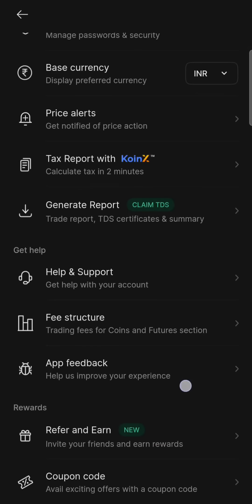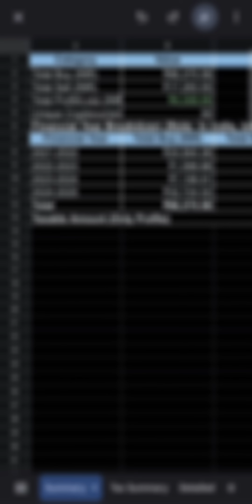Generate Your CoinDCX Tax Report in 60 Seconds | Indian Crypto Tax Made Easy.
Never stress about your crypto taxes again! This quick tutorial shows you how to generate a comprehensive tax report from your CoinDCX transactions in minutes.

✅ Get your CoinDCX transaction reports
✅ Upload to the free Crypto Tax Calculator
✅ Download your ready-to-use tax report with profit/loss calculations

This free tool uses the FIFO method required by Indian tax regulations and provides detailed reports for all financial years. Perfect for sharing with your CA or filing taxes yourself!